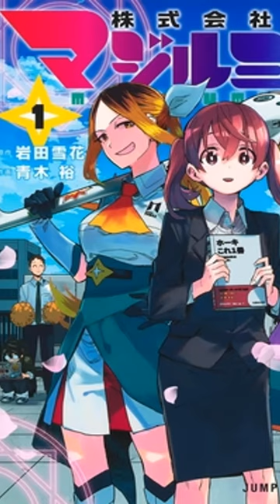HABLEMOS DE MANGA: Magilumiere Co. Ltd.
Magilumiere fue una de las gratas sorpresas en español de Mangaplus por allá en el 2022 y pese a amenazar con irse en más de una ocasión lo cierto es que el manga supo consolidarse y actualmente está publicando su segunda parte, por ende, hoy hablaremos de la simpática primera parte mientras esperamos un posible anime.